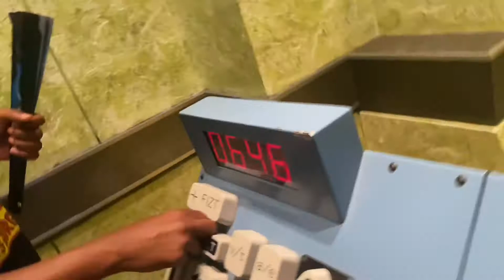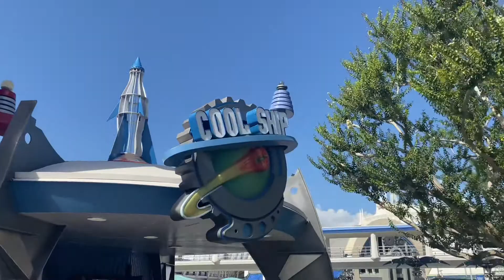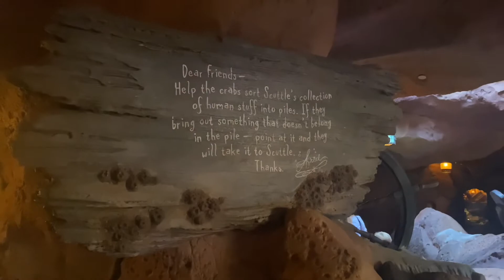The Magic Kingdom VLOG | WALT DISNEY WORLD, July 2022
In Todays vlog join me as I head to Disney's Magic Kingdom for the very first time. This was such a good first experience with all the great rides, entertainment, great food and being able to enjoy this with my family.